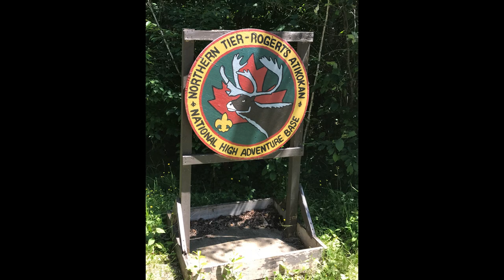Slideshow Northern Tier 2018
A slide presentation of Troop 15's trip to the Donald Rogert Canoe Base in Atikokan, Ontario